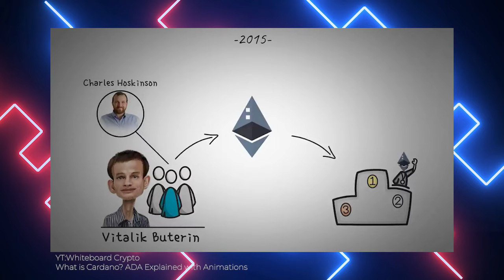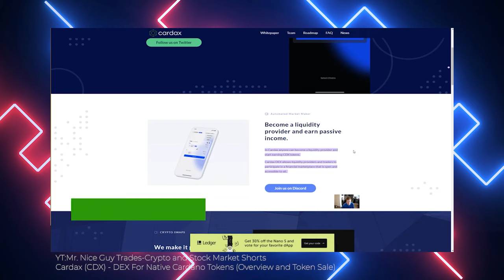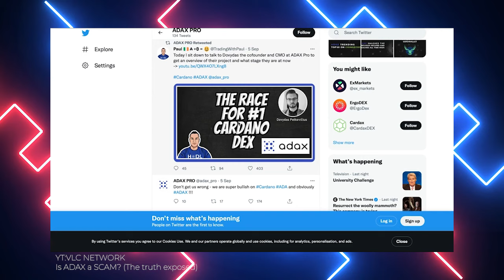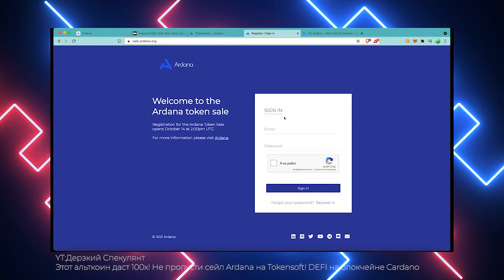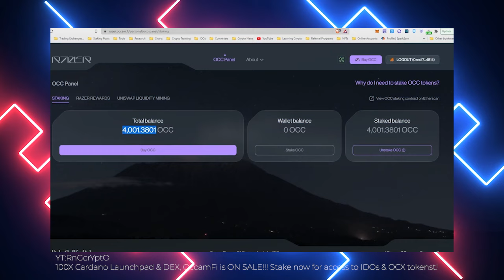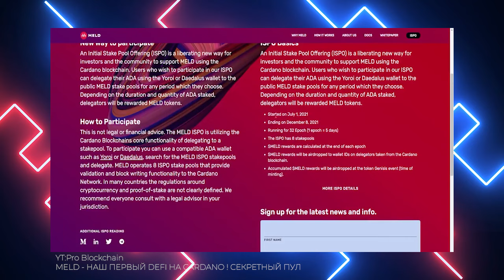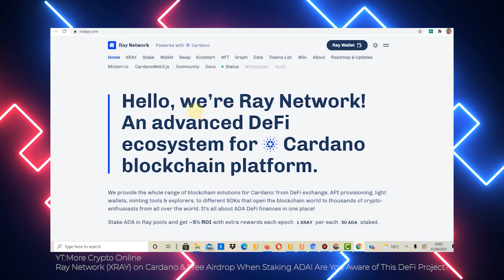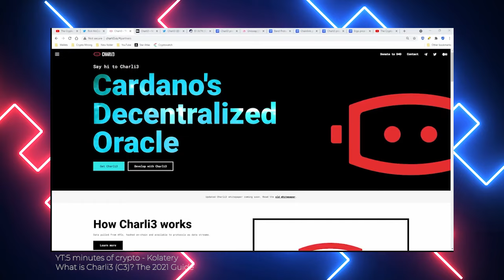Best Cardano Projects 2022! You NEED to Know About! That Will Make Millionaires 💎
Time Stamps:

0:00 – 1:50 – Intro
1:52 – 3:23 - What is Cardano
3:23 – 4:11 - Cardax
4:11 – 5:31 - ADAX
5:31 – 6:33 - Ardana(DANA)
6:33 – 7:14 - Theos
7:14 – 7:57 - Occamfi
7:57 – 8:45 - MELD
8:45 – 9:30 - SundaeSwap
9:30 – 10:20 - Ray Swap
10:20 – 11:31 - Charli3
11:31 – 11:58 – Outro

This video covers the best project on the Cardano ecosystem and the method to find undervalued ada projects. We also cover the latest Cardano news. And Will see the projects where we can invest.

Cardano was founded in 2015 by Ethereum co-founder Charles Hoskinson. The Cardano main net went live in late September 2017, which means we’re coming up on Cardano’s 4-year anniversary; Ethereum requires a smart contract to mint and move tokens. This is a part of why Ethereum’s transaction fees are so expensive. While Cardano’s approach means its dApps will be much cheaper to use and faster, many of them could experience concurrency issues if they’re not designed properly. Third-generation blockchains were developed to rival Bitcoin and Ethereum. Cardano is the top-rated third-generation blockchain and has been dubbed an ETH killer. From its development stage, Cardano has caught the eye of developers because of its robust roadmap and functional utilities.

For investors, joining the Cardano ecosystem, which is about to explode, is a good option, and this video aims to show you some viable projects to consider. With the successful Alonzo Hard Fork Event, Cardano will see more projects as anyone can deploy smart contracts. This will boost the blockchain as more investors will be attracted to invest in it.